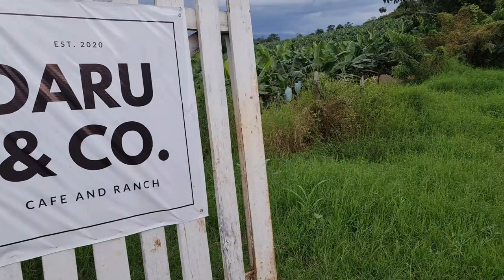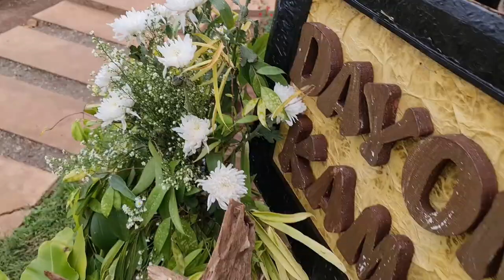THE WEDDING plus DARU & CO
Song
Adventures
Artist
William Ekh, Alexa Lusader
AEI (on behalf of NCS); UMPG Publishing, ASCAP, Featherstone Music (publishing), BMI - Broadcast Music Inc., LatinAutor, LatinAutorPerf, and 5 Music Rights Societies
Song
Diviners
Device: Samsung Galaxy Note 20 Ultra 5G
Editor: Samsung Editor
Please do Subscribe, Like, and share my videos, and don't forget to hit the notification bell button below so that you will be notified for more upcoming videos. thank you and God bless you more.